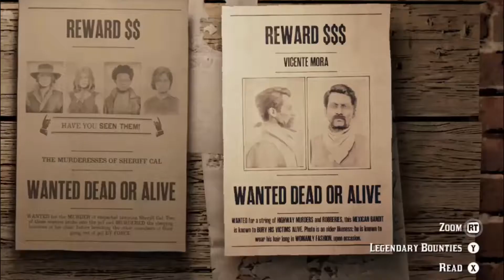Red Dead 2: The Cult of Tash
Tash attempts a Bane impression, the rest of the Cult of Tash keeps killing her horse to irritate her, and explosive rounds are the BANE of Tash's existance.